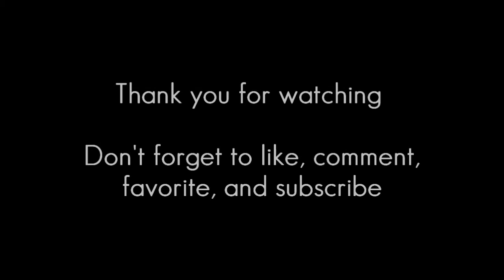[MeoW] [MM] [AK] Faze - Press Play [KandeKreations.com]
Our homie Faze getting techy

Song: We Belong (Odesza remix)
Artist: RAC